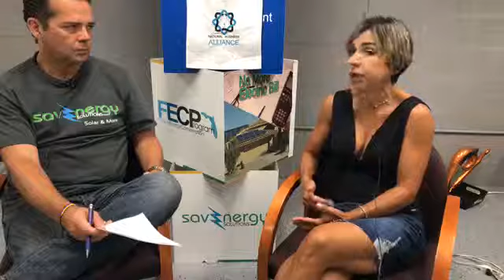Alejandra Díaz Seekatz - Kina Fit